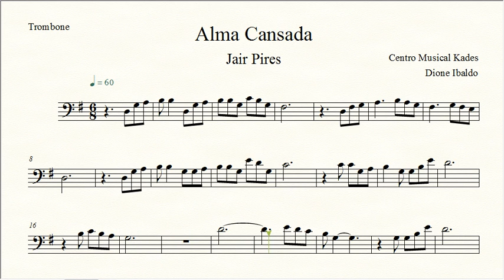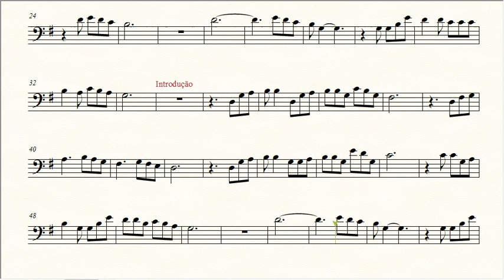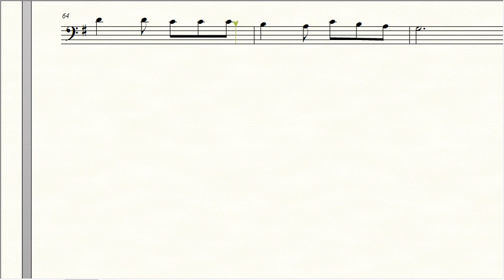Partitura ALMA CANSADA - Jair Pires - Trombone